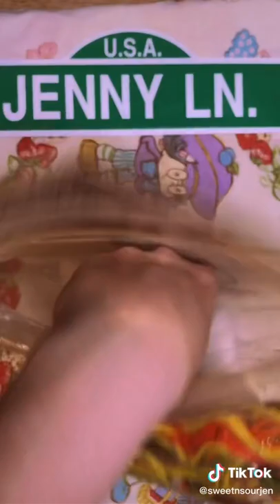109 Boxes of Trauma